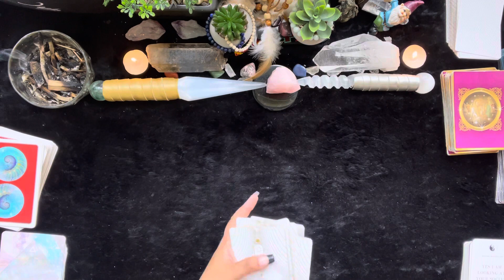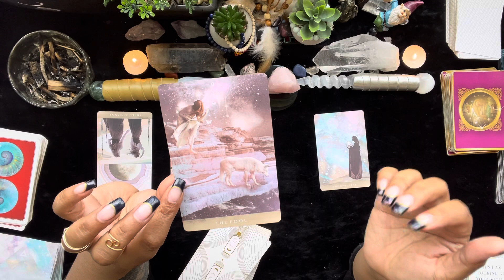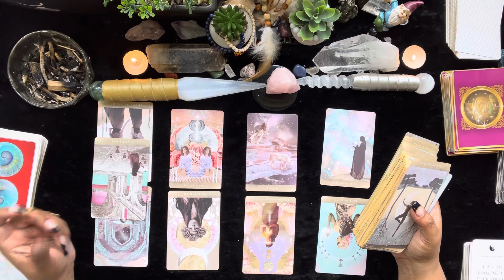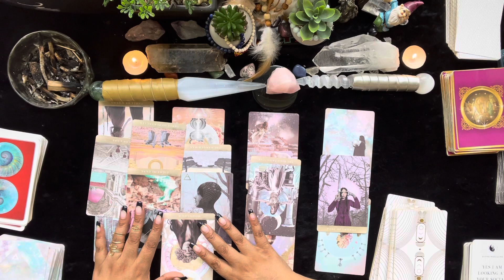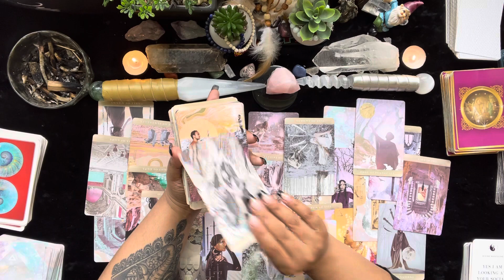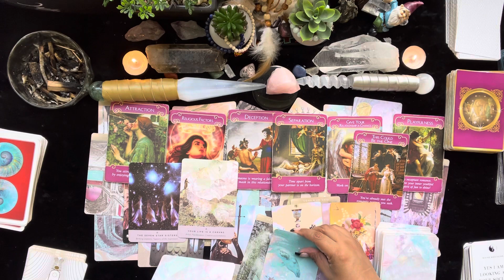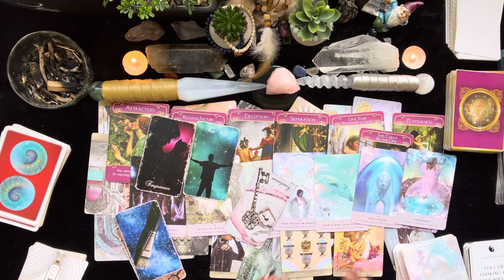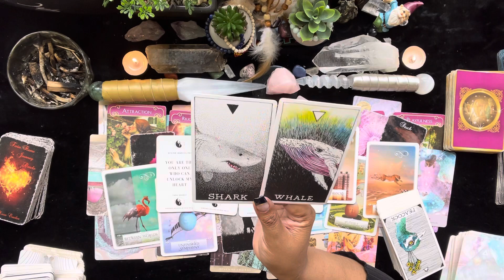🌈THE GODS HAVE SPOKEN, 🌄THIS IS YOURS & AN OFFER / A PROPOSAL💍 A RETURN SACRED UNION🌞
I am available for readings and intuitive coaching!